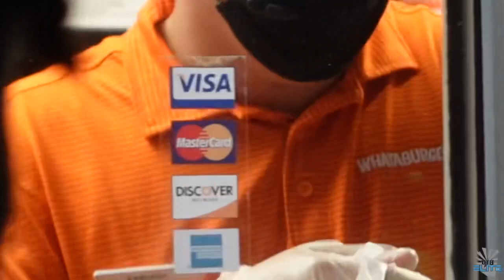Coach OTB & Deestroying Introduce The World To The 1on1s (Put Your Name On The Map!)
Looking to elevate your game?  Become part of our growing community of athletes dedicated to pushing boundaries and achieving excellence.

Get in touch with Coach OTB today!